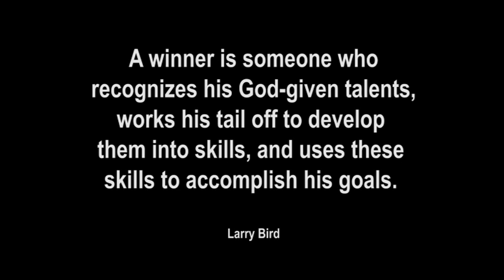WATCH AND GET INSPIRED BY HIS STORY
His name is Obatunde Israel. This guy came all the way from Ibadan to Lagos just to attend 02 Academy.
I could still remember how particular he was last December (their graduation day) about his desire to work with X3M Ideas one of the best ad agencies in Nigeria.
Just last week after series of interviews he picked up his employment letter and has resumed work with the same X3M Ideas which has been his choice agency.
Now this is what I call FAITH + ACTION. Cos my boy submitted to the grind and today the grind is paying him big time.